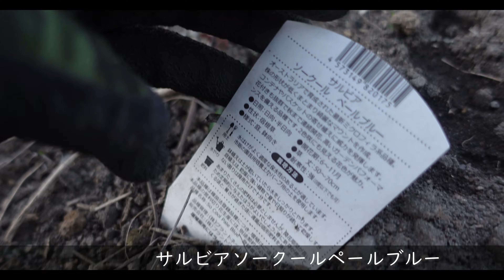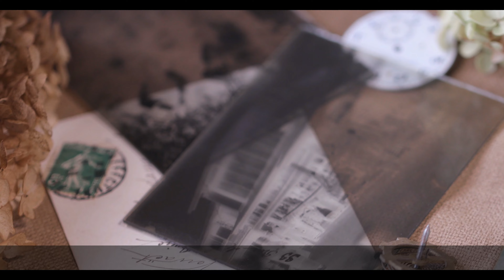【ガーデニング】3月下旬の宿根草の様子|これからが本番の宿根草や多年草38種類｜ナチュラルガーデンを目指して｜宿根草の庭づくり｜園芸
沢山の宿根草が芽吹いてこれから秋まで咲くので楽しみです。
リキマシアリッシー
ツルバギア
セリフラミンゴ
プルモナリア
エゴポディウム バリエガータ
ユキノシタ
ラミウム ガリオブドロン
ユーフォルビア シルバースワン
アジュガゴールドライム
アネモネパルマタ
ラミウム スターリングシルバー
ヒューケラルビーチューズデー
エリゲロン
ヒューケレラ タペストリー
シラン
イベリス
オレガノ ノートンゴールド
ワスレナグサ
アジュガ チョコレートチップ
アスチルベ バーガンディ レッド
アリウム リトル ガーディアン
クレマチス 月宮殿
プルモナリアダイアナクレア
ポテンティラ アルバ
ディコンドラとリシマキアオーレア
タイム
エキナセア ワイルドベリー
バーバスカム ウェディングキャンドル
チョウジソウ
サルビア　プラテンシストワイライトセレナーデ
リシマキアオーレアとシラーカンパニュラータ
ピンクアメジスト セージ
サルビアソークールペールブルー
セントーレア モンタナ
三尺バーベナ
ジギタリス ポルカドットポリー
アルストロメリア
宿根アマ
こぼれ種のユーフォルビア